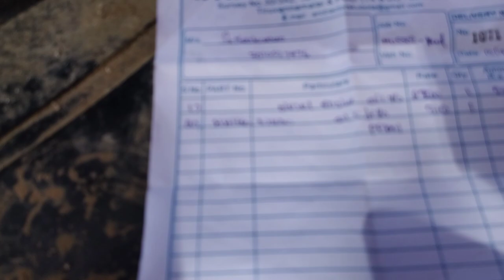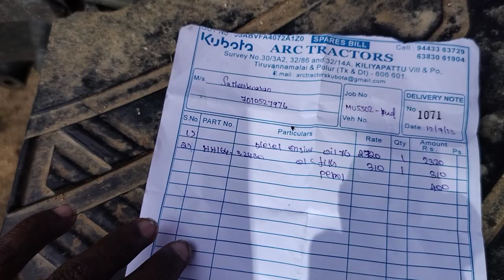KUBOTA MU5502 4WD " 1250 " Hrs Oil Service